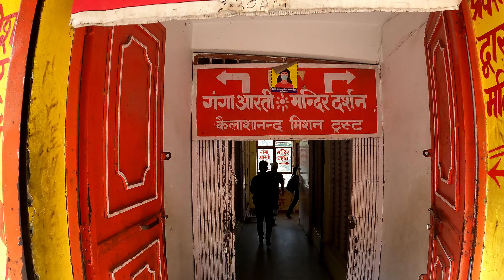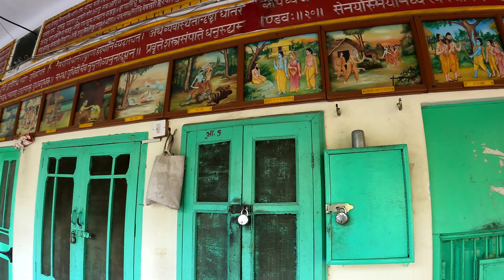Ganga Aarti in Rishikesh Triveni ghat